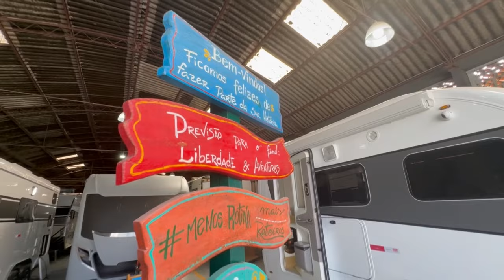Entrega do trailer Atlas 4400 - Marcos e Lucinet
Um relato do casal Marcos e Lu sobre a volta para a família Easy Trailer, agora com seu novíssimo Atlas 4400.